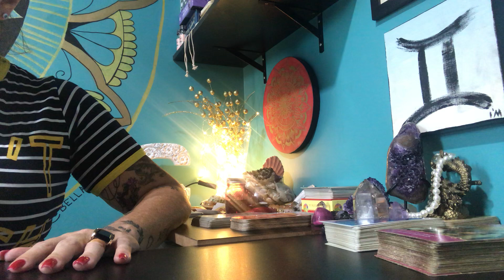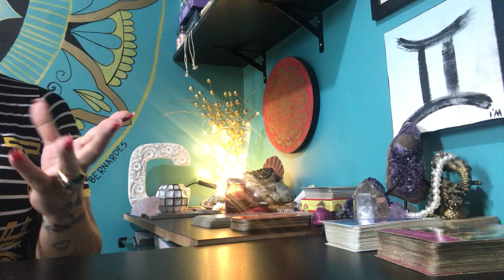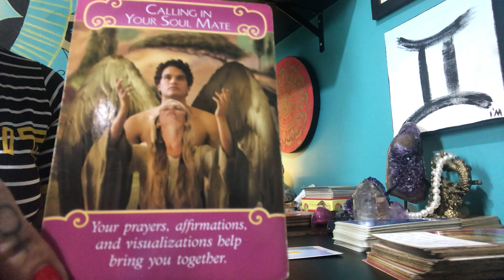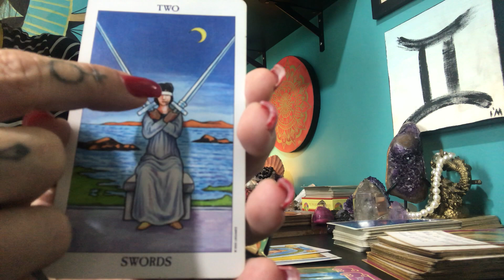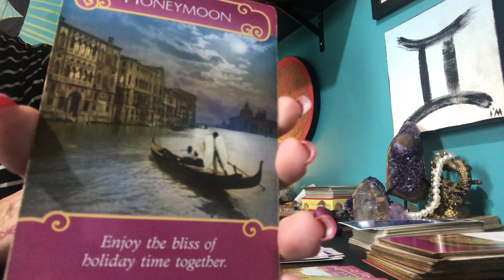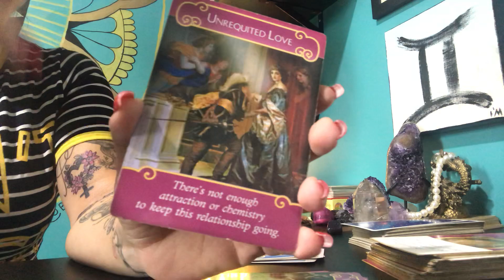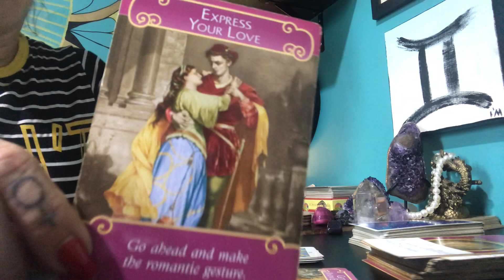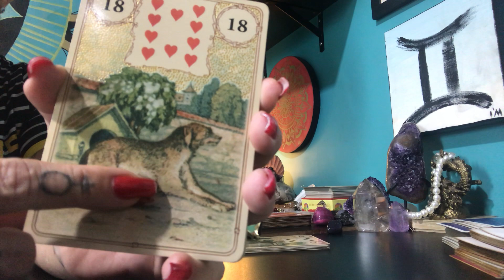TAROT com ASTROLOGIA 28.02 à 01.03.2020 LUA NOVA em TOURO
ÁRIES - 10:06
TOURO - 13:47
GÊMEOS - 16:05
CÂNCER - 18:46
LEÃO - 21:22
VIRGEM - 24:36
LIBRA - 26:57
ESCORPIÃO - 28:48
SAGITÁRIO - 33:21
CAPRICÓRNIO - 35:27
AQUÁRIO - 37:32
PEIXES - 39:55
Tiragem SIM/NÃO - 47:38